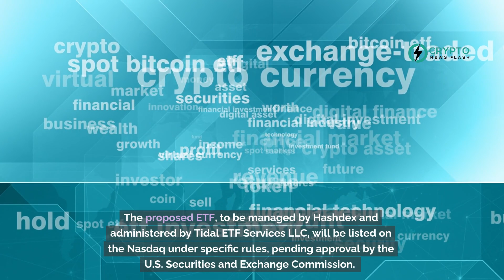Hashdex Takes Bold Step by Filing for Combined Bitcoin and Ethereum ETF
Asset management firm Hashdex has recently filed a 19b-4 application for a pioneering spot Bitcoin and Ethereum ETF, marking a significant move in the cryptocurrency market. This unique filing, which combines Bitcoin and Ethereum in a single ETF product, comes three weeks after Hashdex withdrew its application for a spot Ethereum ETF. The proposed ETF, to be managed by Hashdex and administered by Tidal ETF Services LLC, will be listed on the Nasdaq under specific rules, pending approval by the U.S. Securities and Exchange Commission (SEC). This ETF aims to provide institutional and retail investors with exposure to Bitcoin and Ethereum through public securities without the need to directly hold the cryptocurrencies. The SEC's decision on this application is anticipated by March 2025. This development follows recent regulatory approvals and withdrawals of similar cryptocurrency ETFs by major firms, reflecting a dynamic shift in the industry's approach to digital asset investments.